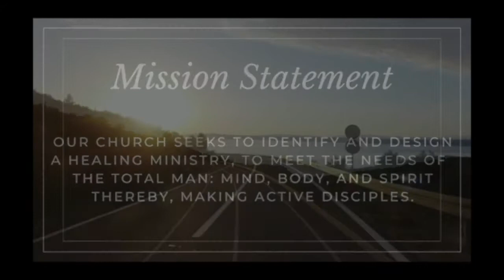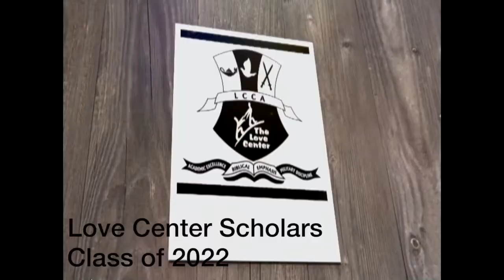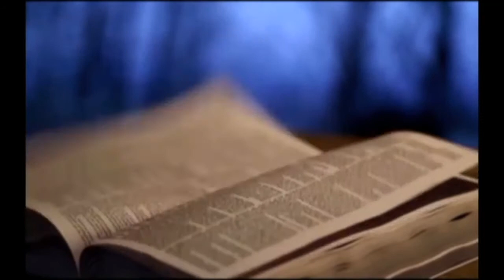LC Worship Open LC South 4 24 22 1